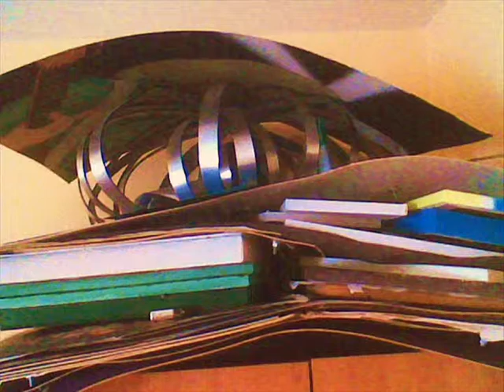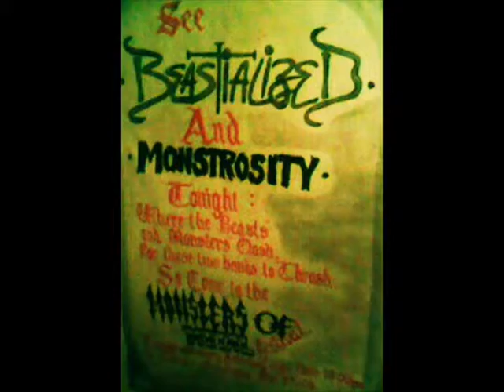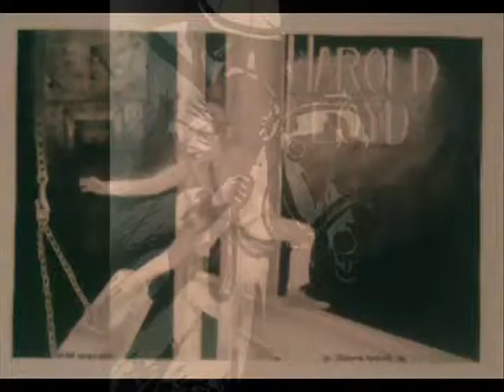LUVRSPCT------J.K.--------SHRAPNELZ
J'S ORIGINAL HARDCORE DANCE TUNE WITH DRUM AND BASS, INTERUPTING MINISTERIAL CHANTS CARRY THE PAINTINGS INTO ANOTHER WAY OF LOOKING AND HEARING J'S ART. ART IS MUSIC, MUSIC IS ART. MOVEMENT IS ART SO LIVE, LOVE AND RESPECT. J.K.